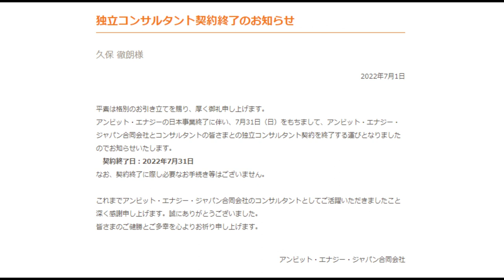【隠居TV】独立コンサルタント契約終了のお知らせ